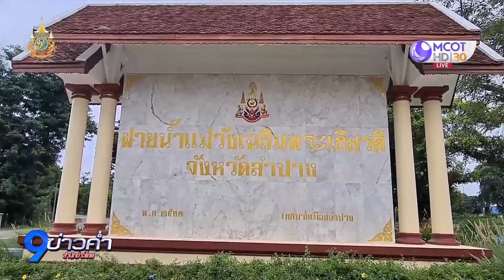น้ำในกว๊านพะเยาเพิ่มสูงขึ้น ผู้ว่าฯ สั่งเร่งระบาย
น้ำในกว๊านพะเยายังเพิ่มสูงขึ้น ชุมชนรอบกว๊านอ่วม ผู้ว่าฯ สั่งเร่งระบายน้ำออกทางแม่น้ำอิงโดยด่วนที่สุด ส่วนรองผู้ว่าฯ ลำปาง สำรวจฝายน้ำแม่วังเฉลิมพระเกียรติ หลังจากเขื่อนกิ่วคอหมา และเขื่อนกิ่วลม ระบายน้ำออกจากเขื่อนเพิ่ม พบว่ายังคงอยู่ระดับสีเขียว